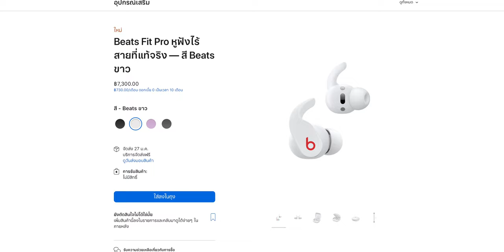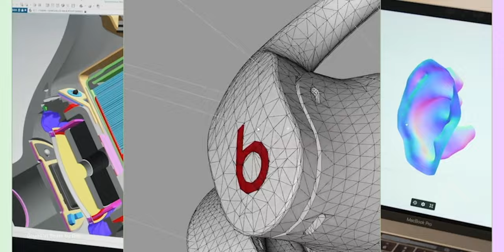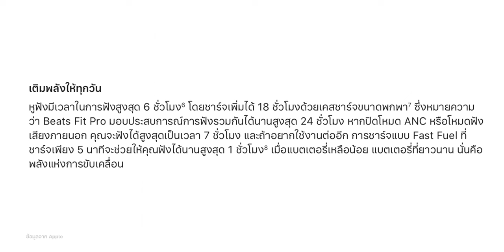Beats Fit Pro ขายแล้ว! หูฟังไร้สาย ตัดเสียงรบกวน ANC ได้ ราคา ฿7,300 | iMoD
🔴 หลังรอคอยมานาน Apple ก็ได้เปิดให้กดซื้อ Beats Fit Pro หูฟัง In-Ear ไร้สาย ตัดเสียงรบกวน ANC ได้ ราคา ฿7,300 สั่งซื้อได้เลยที่ Apple Store Online

0:00 - เปิดคลิป
0:14 - Beats Fit Pro เปิดตัวเมื่อปลายปี 2021
0:12 - Beats Fit Pro เปิดให้กดซื้อในไทยแล้ว
0:59 - ไฮไลท์เด่นของ Beats Fit Pro
2:53 - AppleCare+ สำหร้บ Beats Fit Pro
3:02 - สรุป

📌 สรุปสเปคเด่น Beats Fit Pro

⋅ หูฟังไร้สายทรง In-Ear มีจุกหูฟัง มีขอเกี่ยว
⋅ มาพร้อมเคสชาร์จ
⋅ มีจุกหูฟัง 3 ขนาดในกล่อง
⋅ ชิป H1
⋅ Class 1 Bluetooth
⋅ มีโหมดตัดเสียงรบกวนแบบ ANC (เหมือน AirPods Pro)
⋅ มีโหมดฟังเสียงภายนอก (เหมือน AirPods Pro)
⋅ รองรับ Spatial Audio พร้อมการติดตามศีรษะแบบไดนามิก
⋅ EQ แบบปรับได้เอง
⋅ หูฟังทนน้ำ IPX4
⋅ ชาร์จ 5 นาทีฟังได้ 1 ชม.
⋅ ฟังได้ 6 ชม. แบบเปิดโหมด ANC
⋅ ฟังได้ 24 ชม. เมื่อใช้ร่วมกับเคสชาร์จ
⋅ ใช้กับ Android ได้
⋅ มีสีดำ ขาว ม่วง และเทา